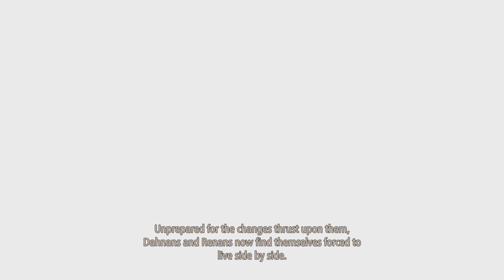Tales of Arise: Beyond the Dawn - Nazamil and the Reunion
Random story dlc out of nowhere tbh.